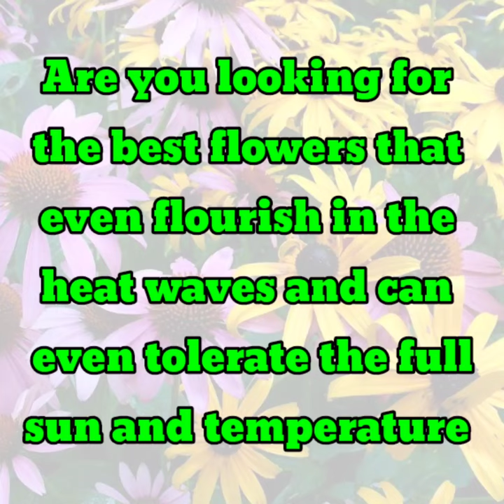48 Full Sun Tolerant Flower Plants | Heat Tolerant Flower Plants | Plant and Planting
48 best full sun/heat Tolerant Flower Plants with names and identification